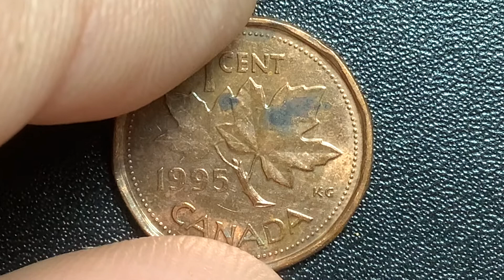1995 1 cent Canada old coin